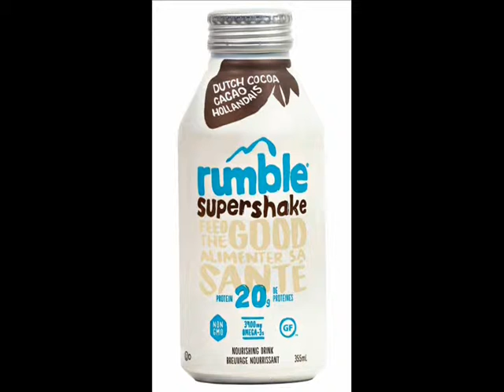S.T. Tries Rumble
The drink that made the Dragons say Yes.  Let's see if they were right.

Images from: Wikipedia.org Twitter, Drinkrumble.com and Amazon
Sounds by: Freesfx.co.uk soundfxnow.com and Soundbible

To get the actual drink look up the nearest store
Or shop online at Amazon.com and YesWellness.com